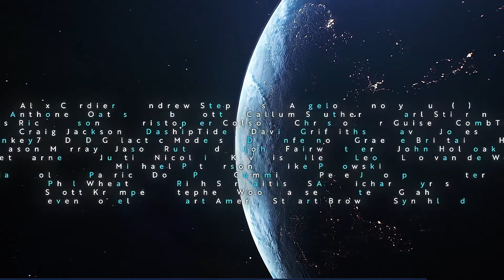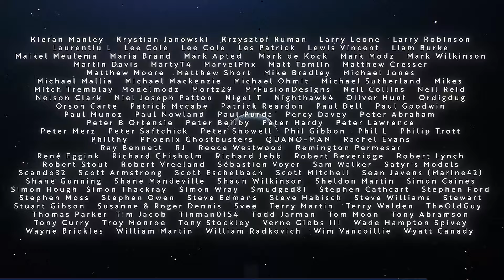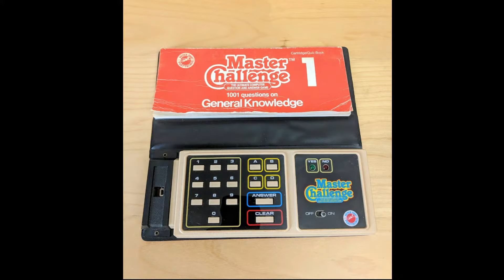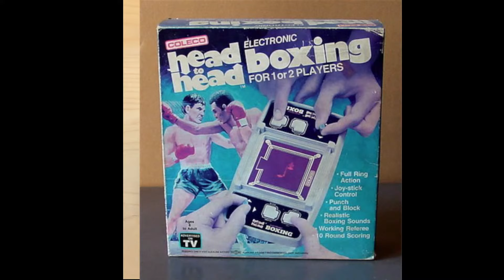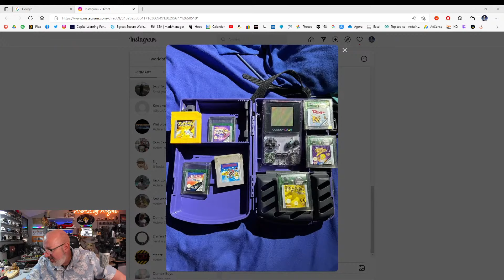The World of Wayne Thursday LIVE Stream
The hold music at the start of the stream is a remix version of the ZX Spectrum game Cybernoid by the very talented Binster, Martin Binfield. Check out his links and website here.

You can also get yourself 3 months off of Amazon music at the moment by going to

Every Thursday at 8pm, I do a live stream where I answer questions and generally chat about anything and everything